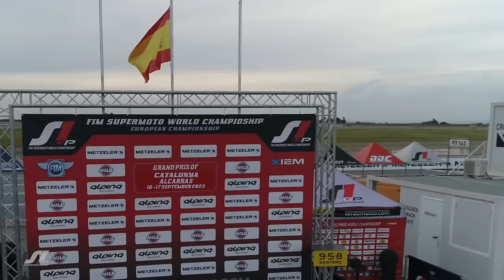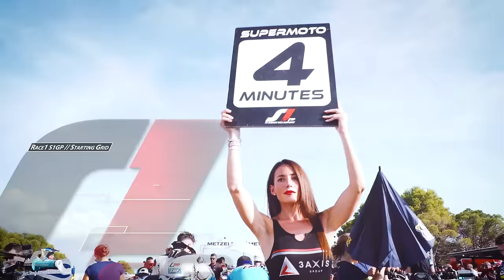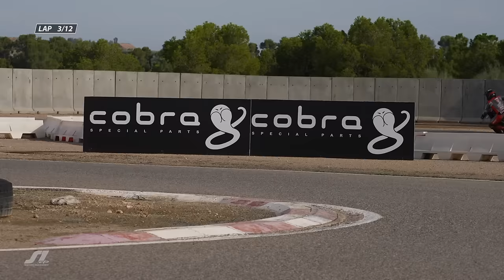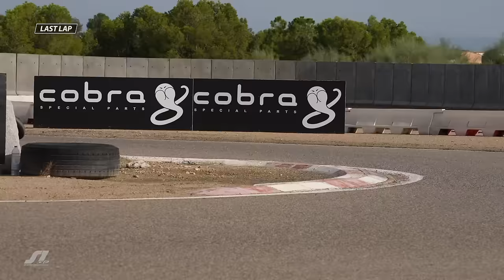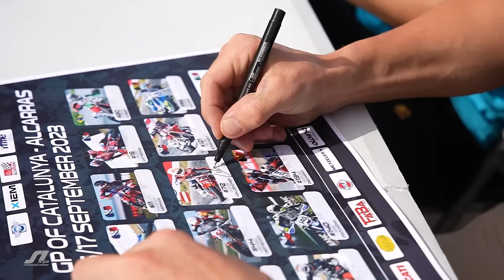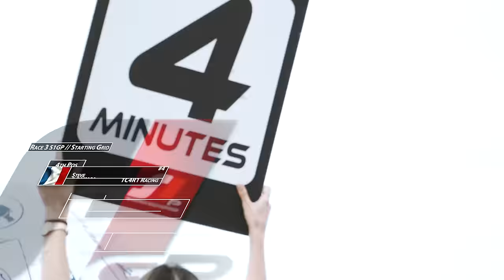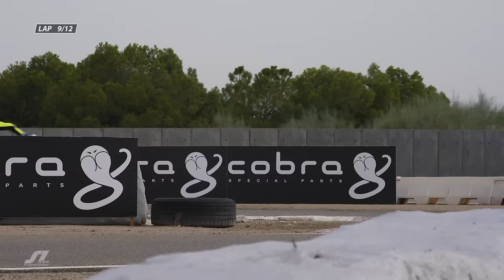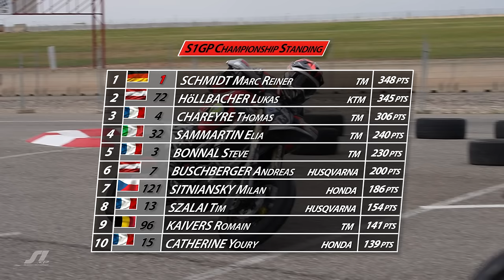SM2023 - [S1GP] ROUND 5 | GP of Catalunya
// S1GP // FIM Supermoto World Championship // 2023 //